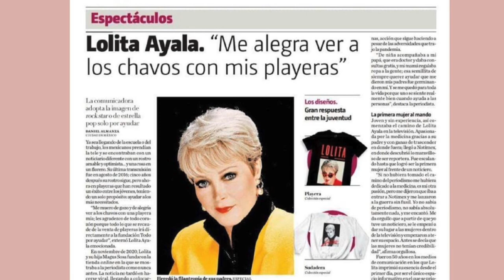LA GENIA DETRAS DEL ICONO MEXICANO - LOLITA AYALA Y MAGÜIS SOSA!